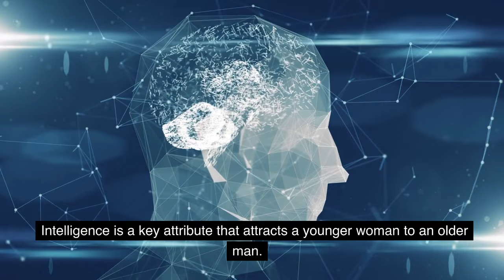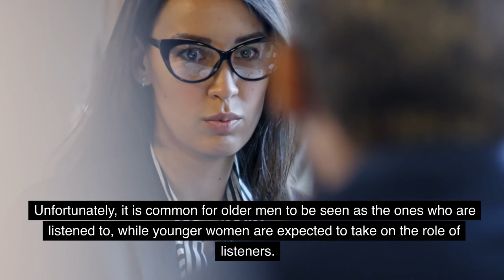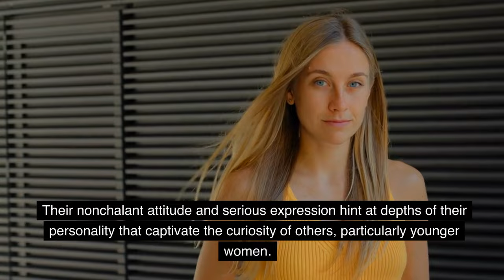How To Get A Younger Woman’s Attention! (TRUTH REVEALED - Younger Women PREFER Older Men)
Welcome to Psych2Know. In this channel, we'll help you navigate through the confusing world of dating. We'll be giving you tips on attraction, seduction, body language, and many more. So if you're looking to find the signs if a girl likes you, feel free to watch our videos.